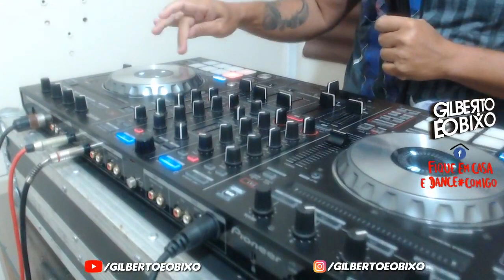Dj Gilberto é o bixo - Live (19/07/20)